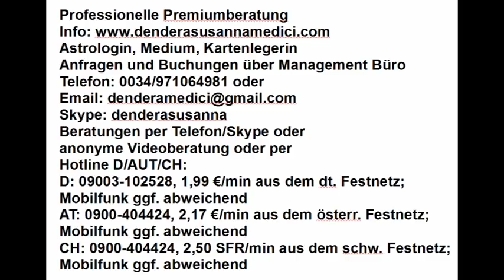Tageshoroskop & Mondmagie: 13.05.2018 "Schicksalstag, Schicksalswege kreuzen sich"